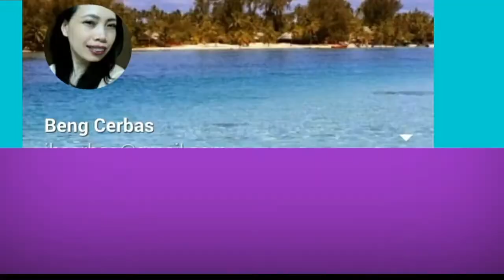GRILLED EGGPLANT WITH GROUND BEEF(MOSSAGA'A)